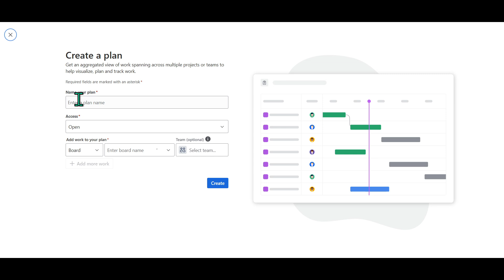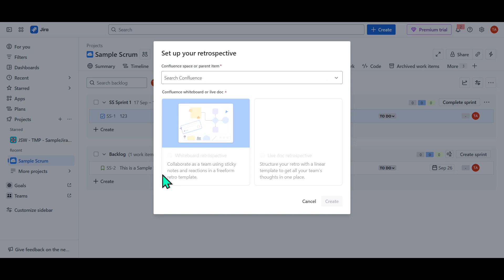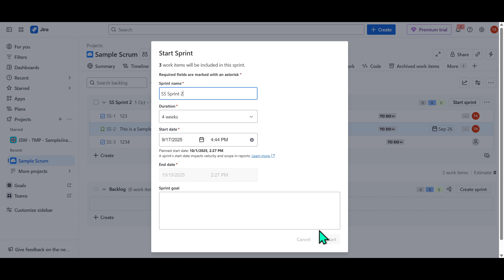How to Perform Sprint Planning with Jira (2025 Tutorial)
Learn how to perform sprint planning in Jira step by step—create sprints, prioritize backlog items, assign work, and set your team up for a successful agile sprint.